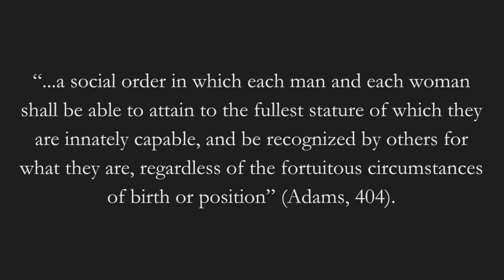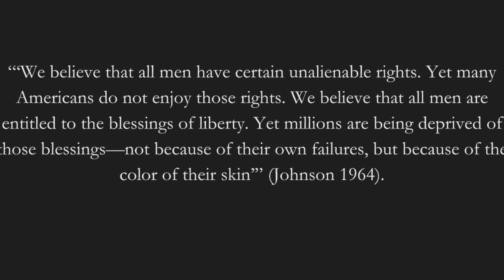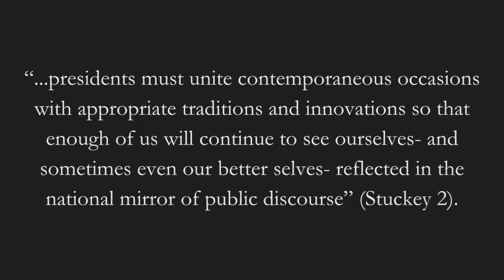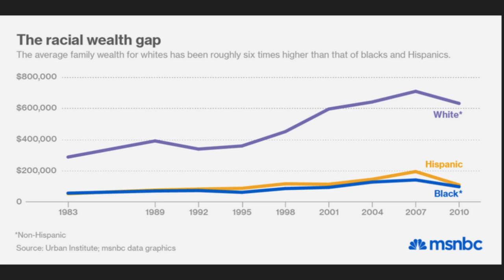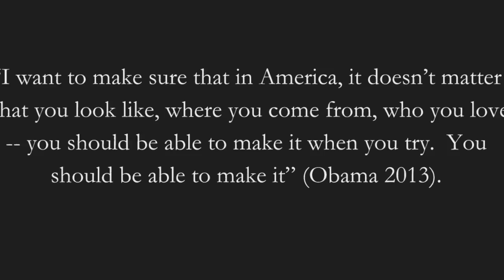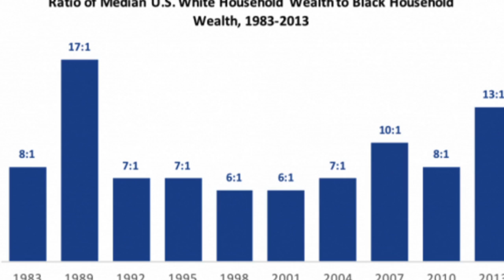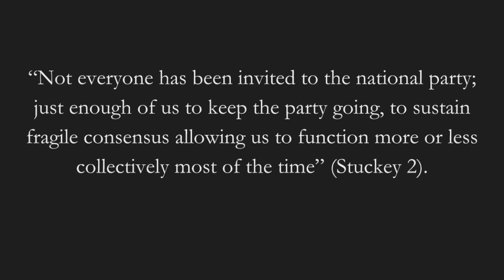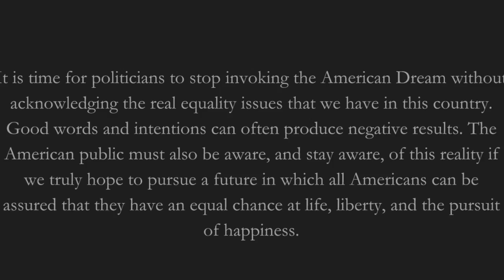American Dream Narrative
GOV 493C: U.S. Political Speech. Project 1